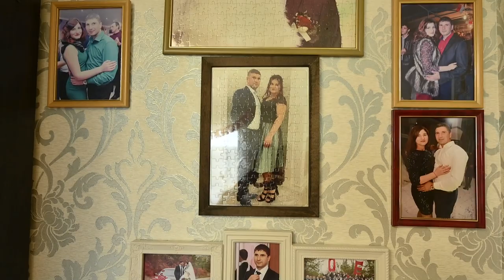Выписка Эдие 21.06.2022